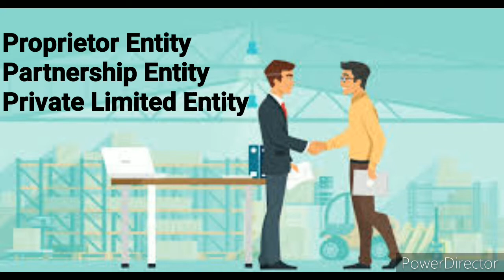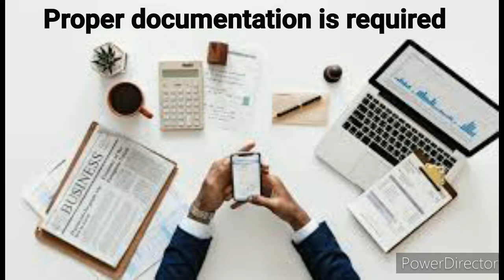WHAT IS BUSINESS LOAN IN TAMIL 2020?